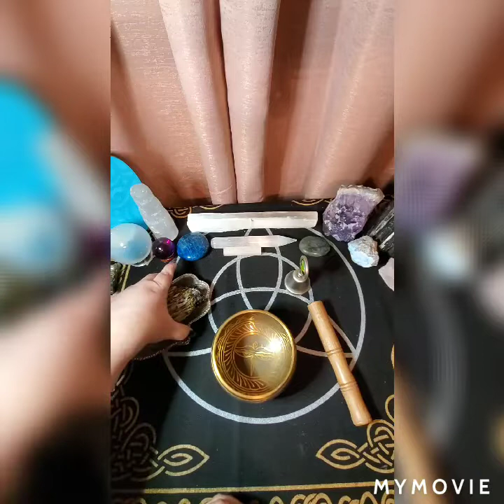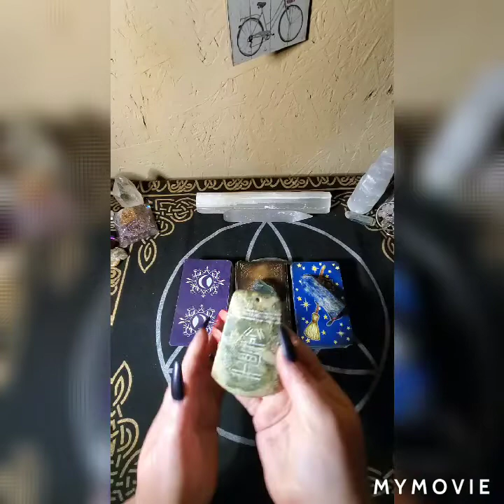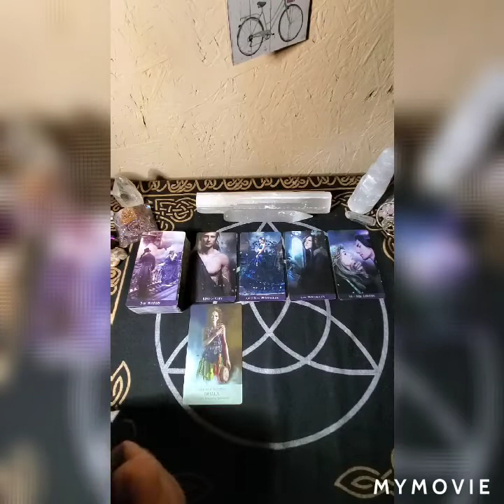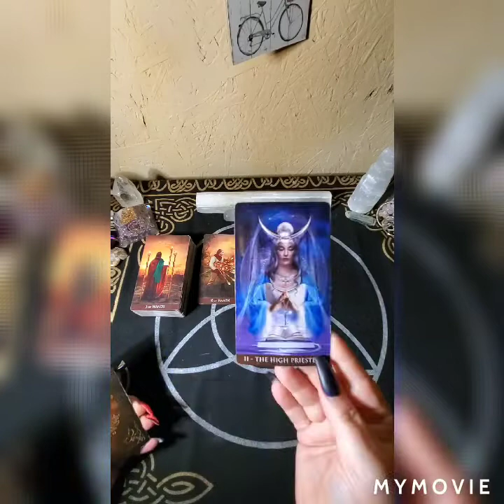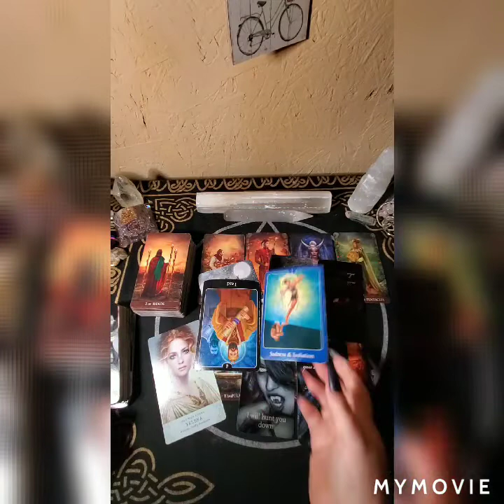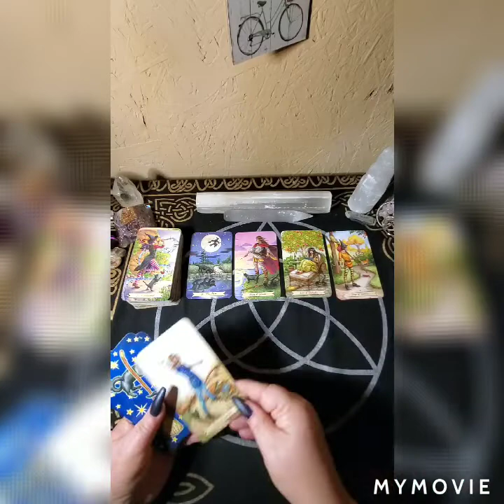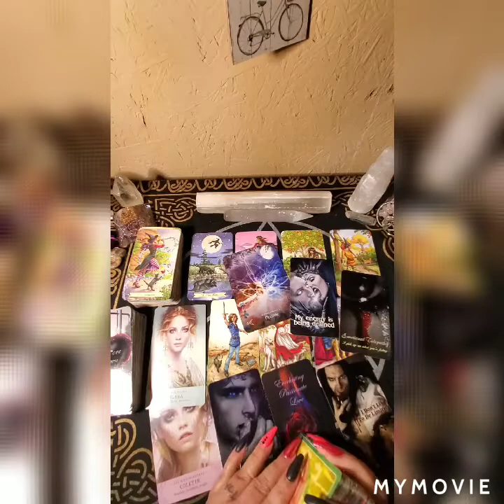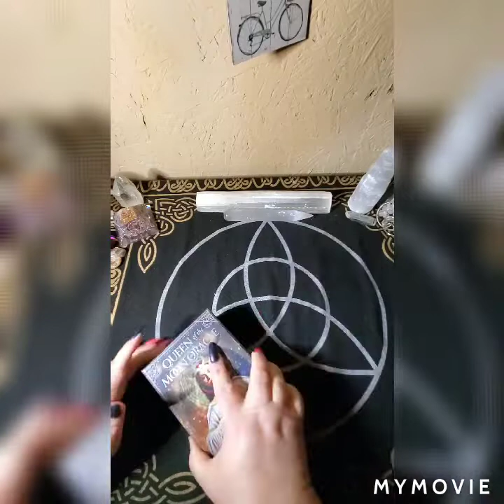What Your EX Thinks About You & Do They Want You Back + song 💔💋 LOVE Pick a Card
What Your EX Thinks About You & Do They Want You Back + a song 💔💋 LOVE Pick a Card

⏳TIMESTAMPS⏳

Pick a Deck- 7:24
Deck #1- 9:03
Deck #2- 18:54
Deck #3- 31:28
Decks I used in this video- 44:10

To order any of the decks, or spiritual books, I use from Amazon, visit my storefront to order the decks i use on my videos -

The NEW, DM & DF CONVERSATION Reading 💗 this is a personal reading that is created in collaboration with Brittany @Cancerian Clairvoyant, we are channeling a conversation between you and your counterpart on a split screen video. If you would like to get your own personal CONVERSATION Reading, it is only $33.33 payable to either myself or Brittany.

For Decks created by Rachel of Angelic Revelation 144

For decks created by Bridget Rau

For decks created by Fire Witch Tarot

I've been reading tarot since the age of 14 and sincerely enjoy assisting my clients. I love each of you🌹

Our "Spiritual Wild Tribe" Discord community.

Instagram as @moongoddess114433. Install the app to follow my photos and videos.

30 minute reading $50 (5-7 questions)
1 hour reading $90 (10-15 questions)

For emergency reading (if you need it within 12 to 24 hours) $125

For spell or any magical working $120

Billie Jo 💋